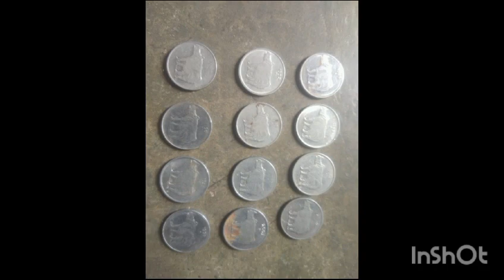Older coins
Video from Vetrivel